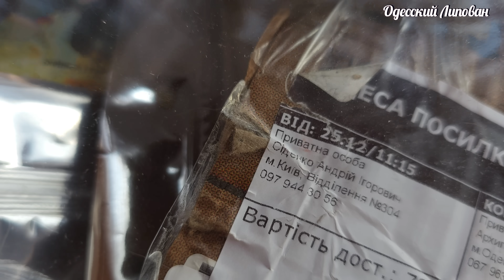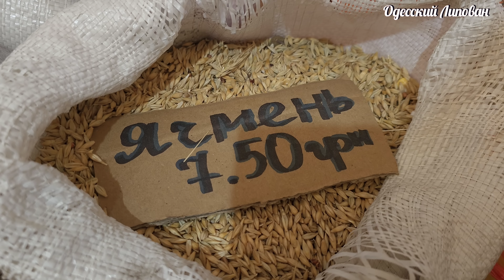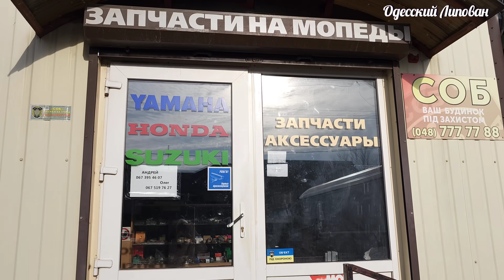Забежали в Загадочный РЫНОК в Гросс-Либенталь. Новогодние ЦЕНЫ!! 2024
Забежали в Загадочный РЫНОК в Гросс-Либенталь. Новогодние ЦЕНЫ.
Сердце Одессы. Рынок Привоз. Все люди вышли скупиться перед праздниками. Цены Сало Липован
ТАКОЙ РЫНОК ВИЖУ ВПЕРВЫЕ!! ОДЕССА ПРИВОЗ.  САМЫЙ БЫСТРЫЙ РЕЦЕПТ САЛА "ОЙ"
ПРИВОЗ САЛО РЕЦЕПТ ПО ОДЕССКИ ОДЕССА ЛИПОВАН
 Друзья поддержите видео лайками!!!